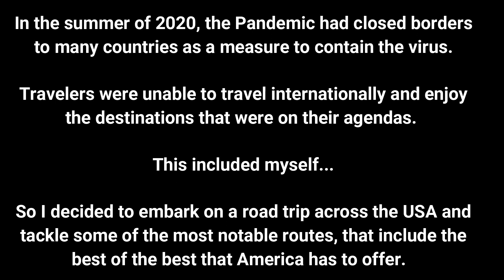Road Trippin' USA Trailer #1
In 2020, I flew back to the States after being on lockdown for 3.5 months in Metro Manila. Since most international travel was banned for Americans and many countries had closed their borders to contain the virus, I had to explore domestic travel options if I still wanted to travel.

In 2019, I had come back home from China and being between jobs I decided to rent a car and film my "Heritage" project, where I drove through 25 U.S. States exploring battlefields, museums, parks and everything else that pertained to my own American heritage. I had visited 15 Southern States and 10 Western States and it was a wonderful and memorable experience.

So in 2020, not being able to really go anywhere international except for Mexico, again I decided to rent a car from a south Georgia dealership and hit the American roads. I used a very useful online guide, to learn about 11 epic American road trip routes that highlighted all of the major attractions for each route. These routes include the Appalachian Trail, Pacific Coast, Border to Border, Southern Pacific, Route 66, Road to Nowhere and others.

I was able to capture a lot of great sites on and off the beaten path that included Tallulah Gorge State Park in Georgia, the Amish country in Pennsylvania, Stephen King's house in Maine, the 7-mile bridge in the Florida Keys, eating pasties and drinking craft beer in Michigan, major beaches on the California coast, mountain communities in the Rocky Mountains, Native American Indian reservations throughout the country, national parks in various states and so many other really cool attractions.

This year, 2023, I will be producing and publishing seasons with episodes from my ongoing Road Trippin' USA project, that will be accessible on my YouTube channel, Facebook Page along with my other social media platforms. The initial "rough cuts" will be free but the "final cuts" will include paid content from brand sponsors/partners, along with other additional content that can be accessed by subscribers of my Patreon platform.

In the meantime, I hope that you enjoy the free content that I will be releasing from this ongoing, cross-country project as I feel that it will inspire you to find a vehicle and hit the American roads yourself.